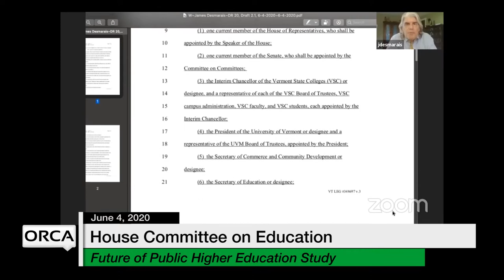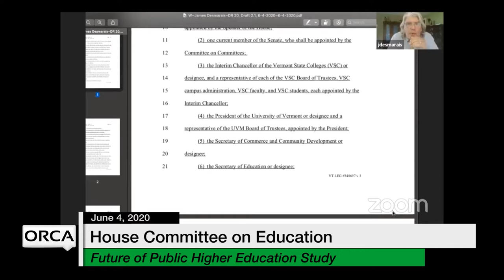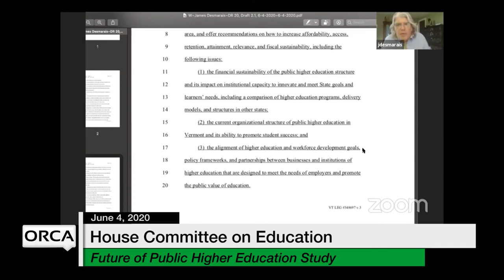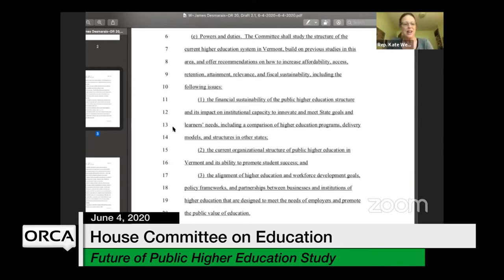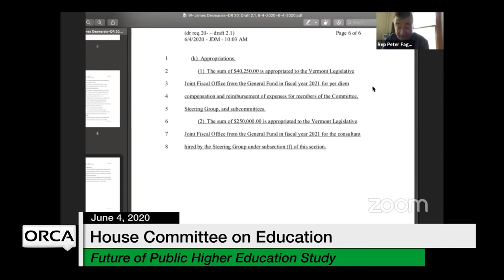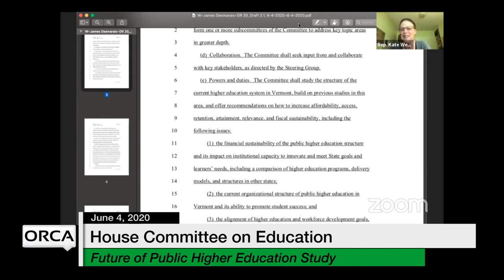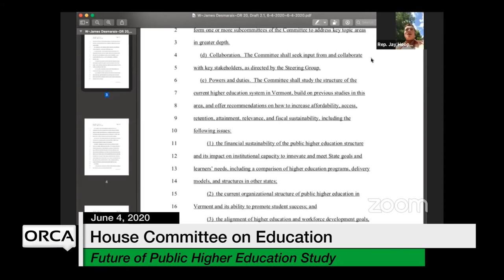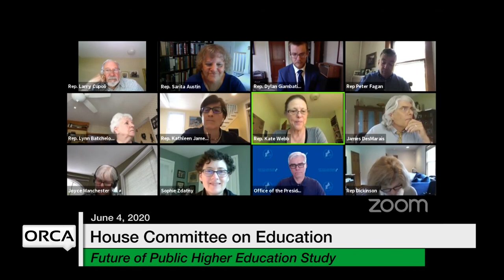Vermont State House - Future of Public Higher Education in Vermont Study 6/4/2020